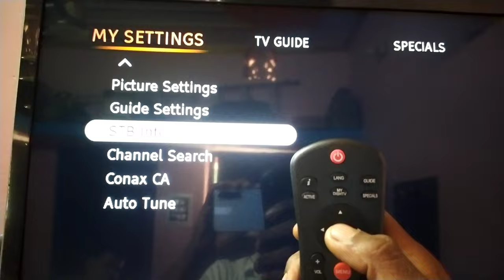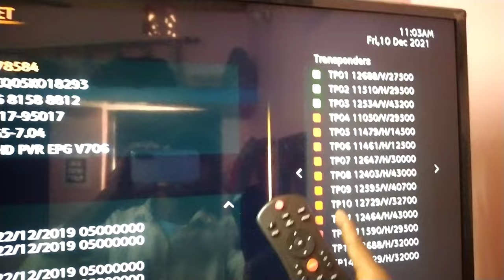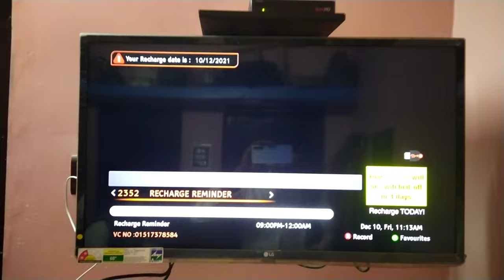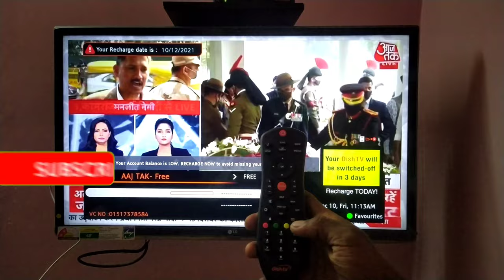Dish tv box channel lock kaise hataye/channel mein lock lag Gaya kaise hataye /How to channel lock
Dosto aaj ke is video me hm batane bale hai aapko ki aap kis prakaar se dd free dish tv ka signal mila sakte hai to video ko pura jarur dekhe .